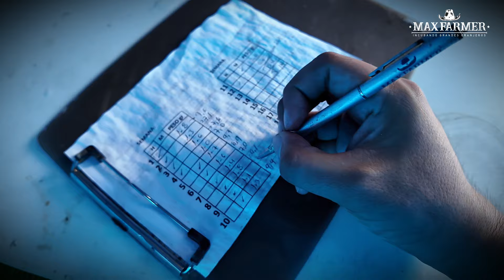¿Vacunar o No Vacunar al Destete? El Técnico Rompe el Silencio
En este video, abordamos uno de los temas más debatidos en la industria porcina: ¿Es realmente necesario vacunar a los cerdos al destete? Hablamos con un técnico experto en recría y destete, quien nos explica la importancia de las vacunas en esta etapa crucial y cómo impactan en la salud y desarrollo de los lechones. ¿Es un paso indispensable o hay alternativas? Descubre la verdad detrás de esta práctica y decide por ti mismo.